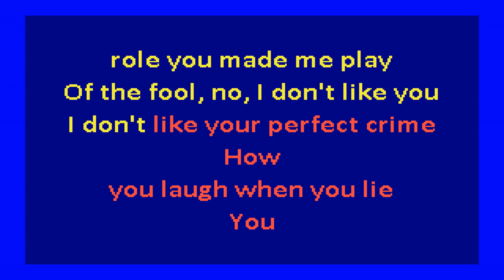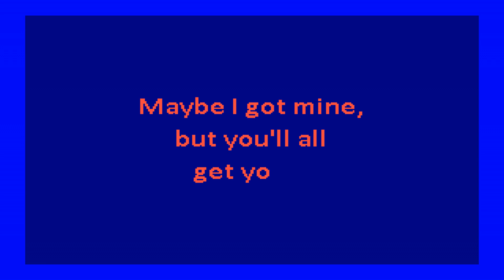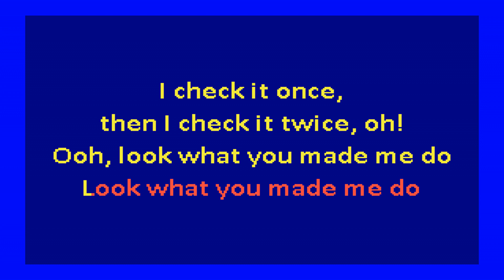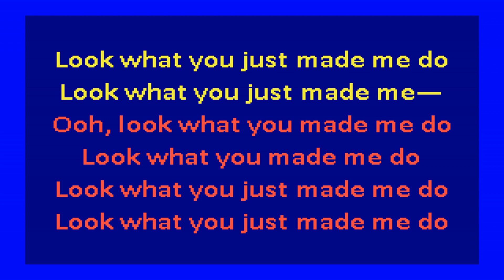Taylor Swift - Look What You Made Me Do (karaoke)